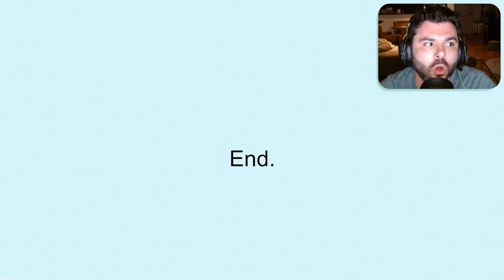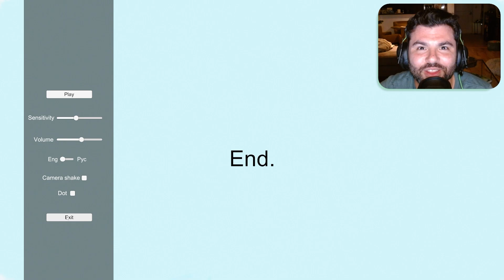Stalked By A Scarred Killer! - Wrong Floor | Indie Horror Game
We get off on the wrong floor in this creepy apartment complex! It seems like the basement but why do we hear breathing...